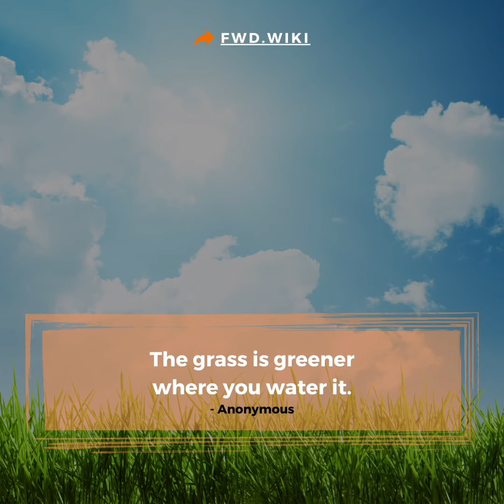Few Amazing Random Quotes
Here are few best random quotes.

for more interesting Fwd.